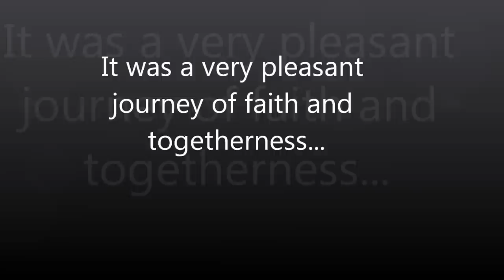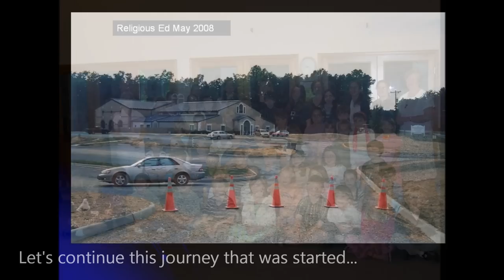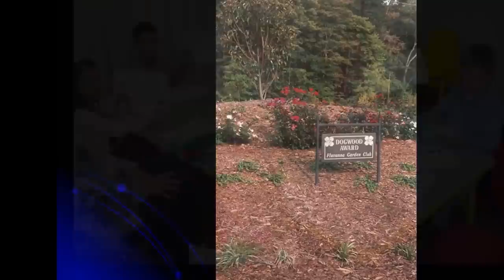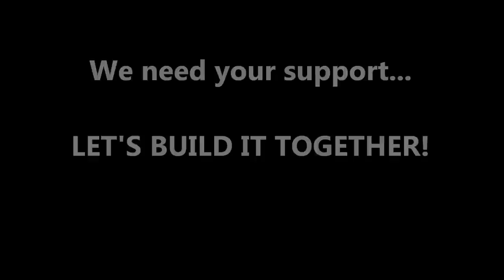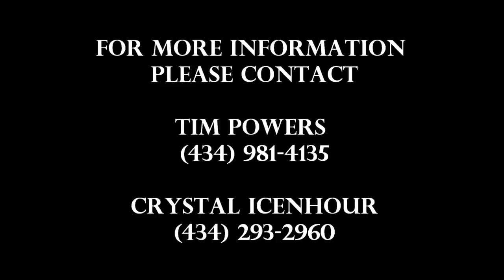St. Peter and St. Paul Catholic Church Timeline